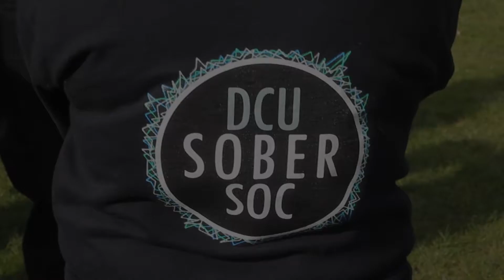Big Brother 2016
It's gonna be intense, it's gonna be feisty, it's gonna be the can't miss event of Semester 2! Monday the 12th of March at 3pm streamed live from our Youtube account!